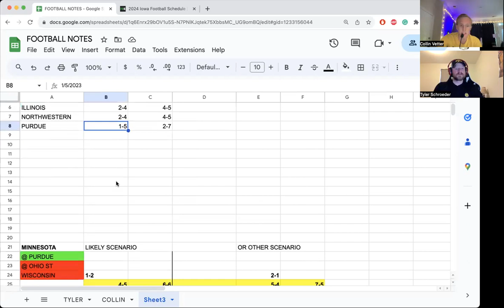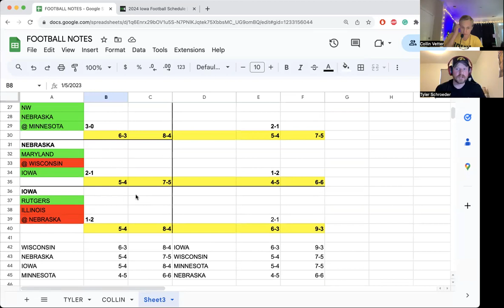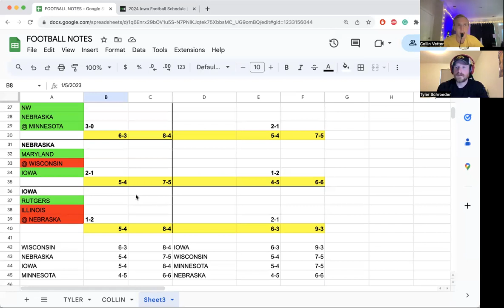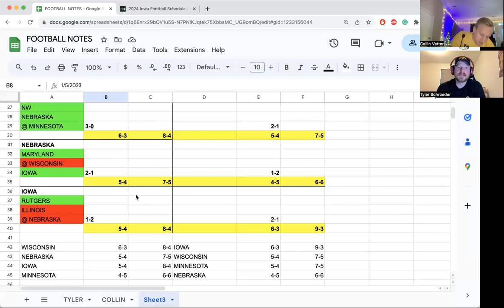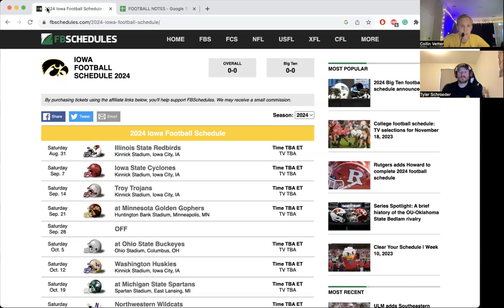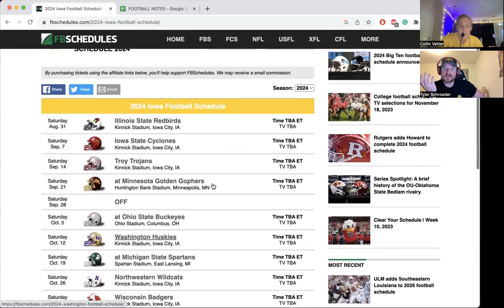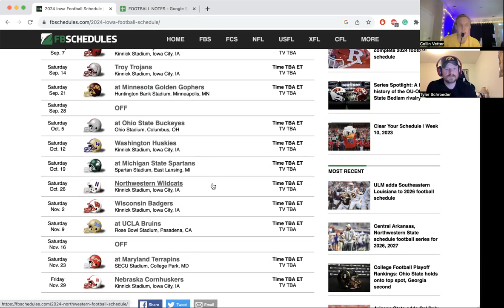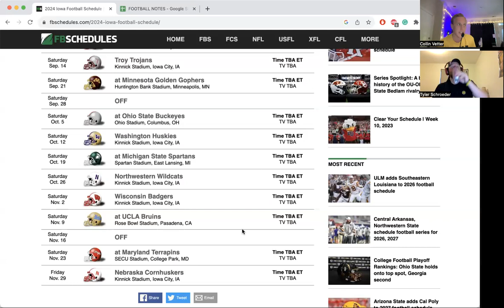Rutgers vs Iowa Preview, Can Iowa Win The West, Look At The 2024 Schedule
Tyler and Collin start this episode discussing Nick Brooks de-commitment from Iowa and what that means moving forward. We then get into looking at the chances of Iowa winning the west and making it back to Indy. We preview the game this weekend against Rutgers and give our prediction and keys to the game. Finally, we examine the 2024 Iowa Football schedule.